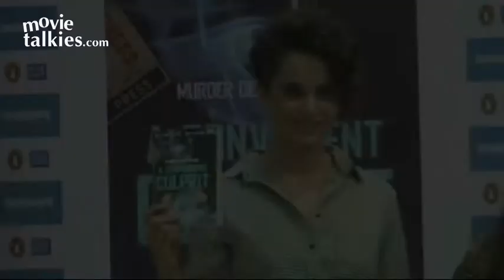Kangana Ranaut Launches Vibha Singh's 'A Convenient Culprit'